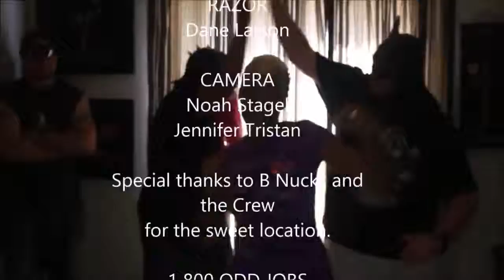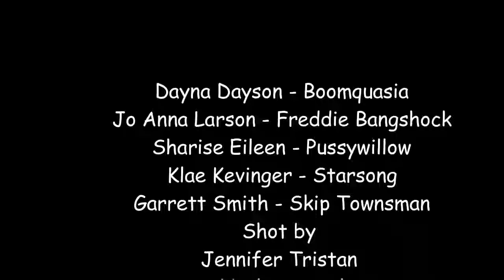Invasion: Redemption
After being released from the local correctional facility, Freddie and Boomquasia invade the peaceful life of a pacifist couple in order to expand their emotional horizons through competition and to redeem Mad Kitchen for breaking in on an ungrateful couple last time. — with Jo Anna Larson, Dayna Renee Dayson, Klae A. Klevenger, Garrett Smith, Bill Dyer, Bronwyn Schile, Robert Topping, Portia Beacham and Brian James Nuckols.